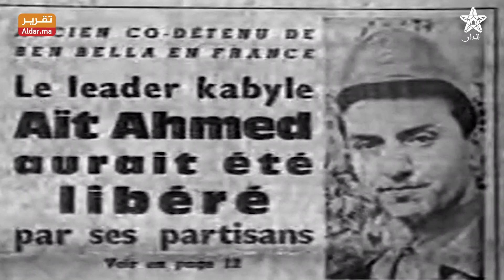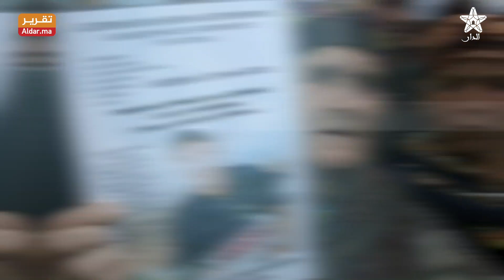قناة الدار تجيب على السؤال الذي طرد النوم من عيون الكابرانات..لماذا الأولوية لتقرير مصير شعب القبايل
جمهورية القبايل الحرة المستقلة..شعب أصيل في مواجهة الآلة القمعية للنظام الجزائري المحتل الغاشم